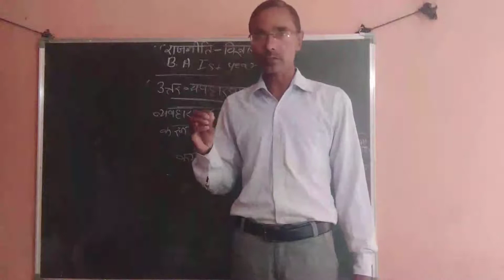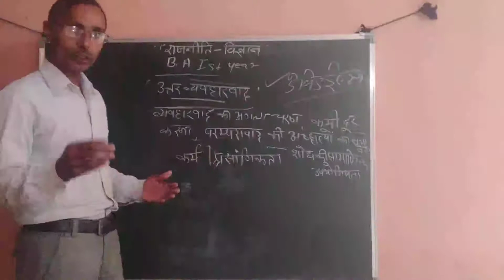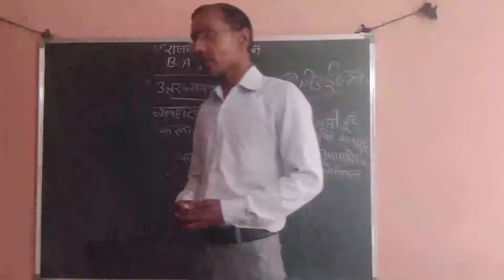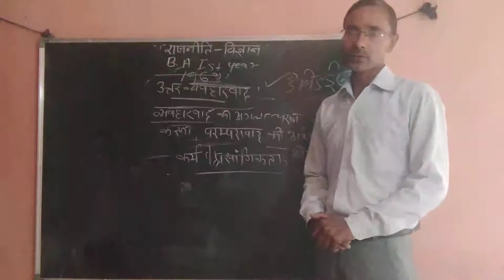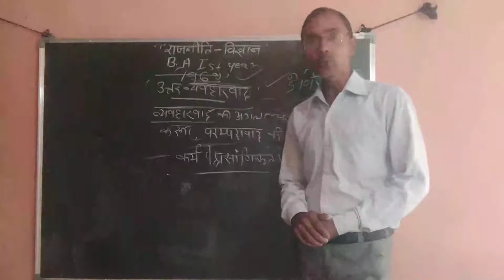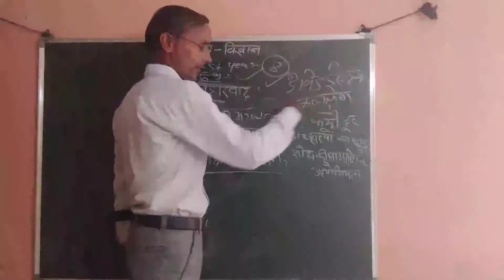B. A. 1 Year उत्तर- व्यवहारवाद